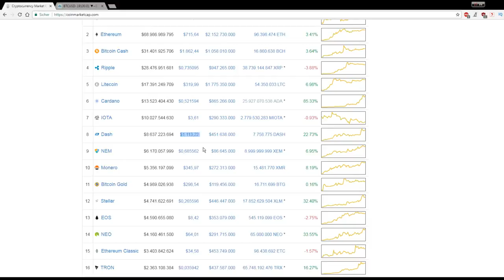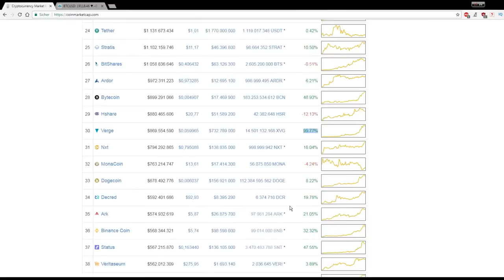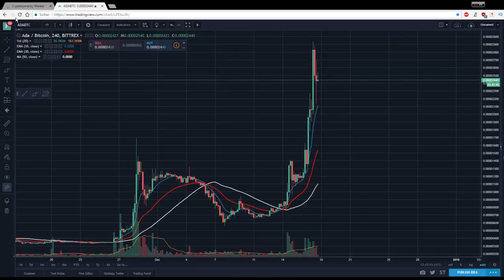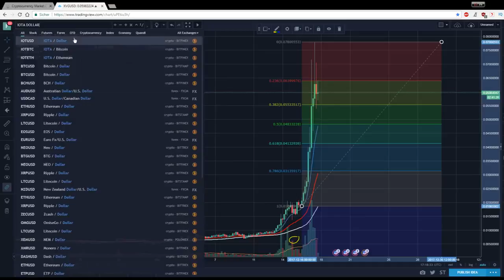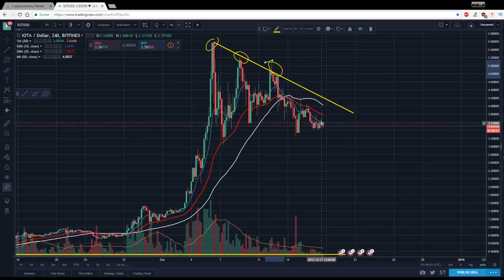CARDANO und VERGE EXPLODIEREN! Marktübersicht und Analyse Bitcoin Cardano Verge und IOTA 12